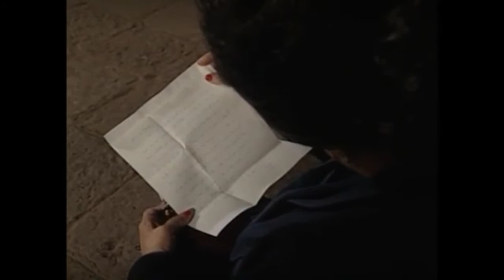MAGICA JUVENTUD - 1992